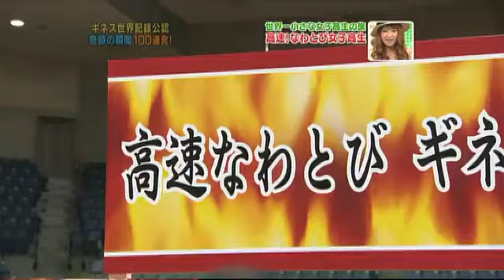Salti con la corda più veloci al mondo Guinness World Records